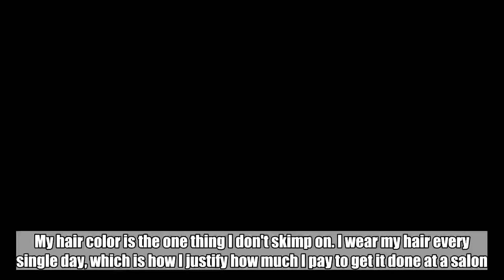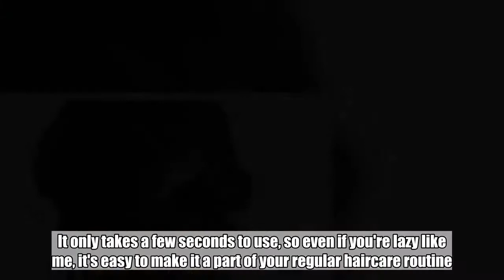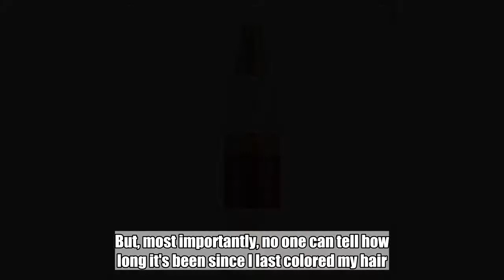This Drugstore Spray Makes My Dry, Color-Treated Hair Instantly Shiny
My hair color is the one thing I don't skimp on. I wear my hair every single day, which is how I justify how much I pay to get it done at a salon.   I don't have any problem charging pricey colorist appointments on my credit card, but I do struggle with spending a little extra time protecting the color I just paid for. That's why my dark brown hair always fades, turns brassy, and gets dry as hell from the hot tools I use just a couple of weeks after I get it dyed.   RELATED: The Easy Way to Remove  Dye from Your Skin   Much to the dismay of my colorist, 's K-PAK Color Therapy Luster Lock Spray ($21; ) is the reason I've been able to push back my next appointment. The spray is a reparative leave-in treatment for color-treated hair that also doubles as a heat-protectant and gloss. It only takes a few seconds to use, so even if you're lazy like me, it's easy to make it a part of your regular haircare routine.    Courtesy   $21  The lightweight mist gently de-tangles, softens, and strengthens dried-out, over-processed hair like mine. There's the option of using it to freshen up dry styles, but I prefer to apply it post-shower on damp, towel-dried hair.  VIDEO: Cost of Getting Your  Dyed   I have shiny, shampoo commercial-worthy hair every time I blow-dry my hair after using it, and I've noticed that I haven't been getting as many split ends. But, most importantly, no one can tell how long it's been since I last colored my hair.